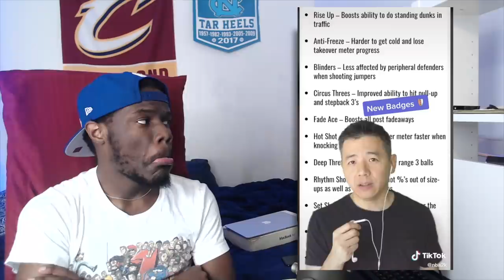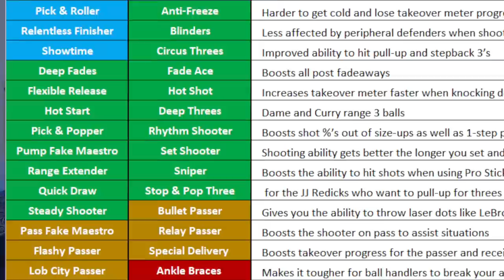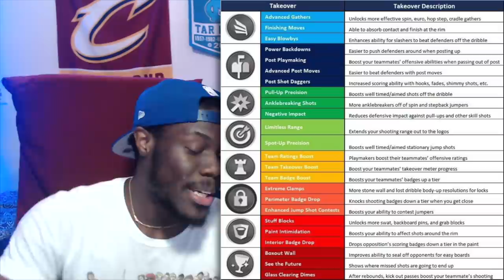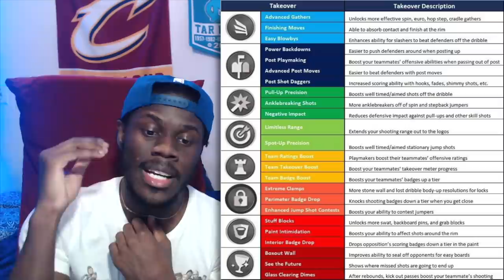MORE NEXT GEN NBA 2K21 PS5 XBOX NEWS! (ALL TAKEOVERS, NEW BADGES EXPLAINED!)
[Social Media]
Tags: did a Glitch to get badge tutorial and did tik tok dance to go viral with overpowered builds that green release every best jumpshot for a demigod new parks are wanted before nba 2k21 starts to come out for ps5 and xbox fortnite fashion show